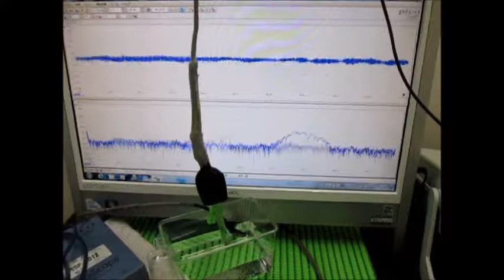オリジナル超音波プローブの「発振・制御」技術 ultrasonic-labo